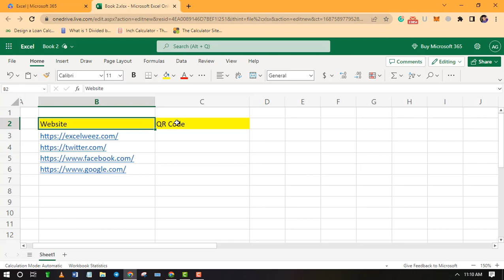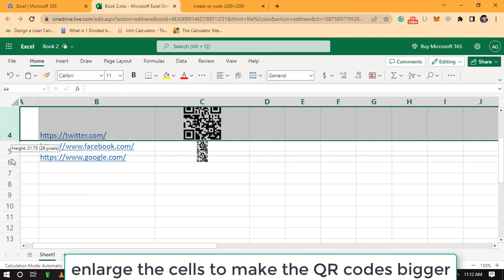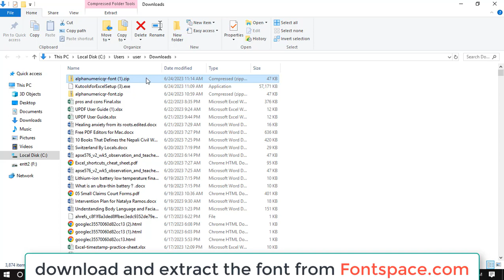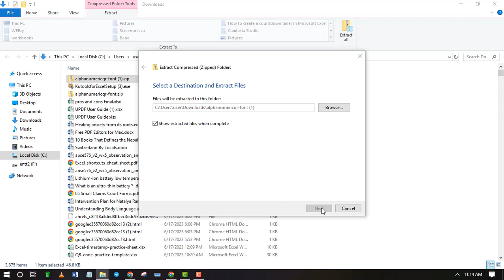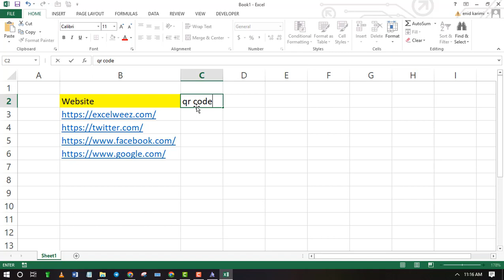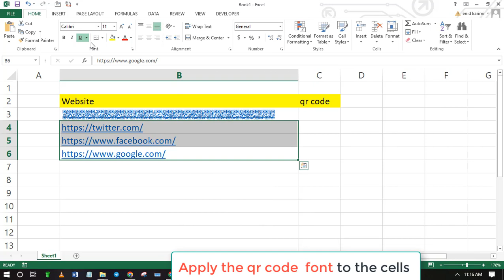How to generate QR code in Excel: Two Easy Methods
Learn how to generate QR code using Excel.

api link used in the video